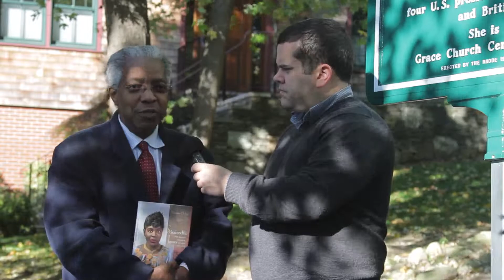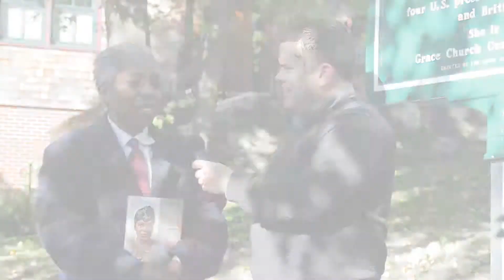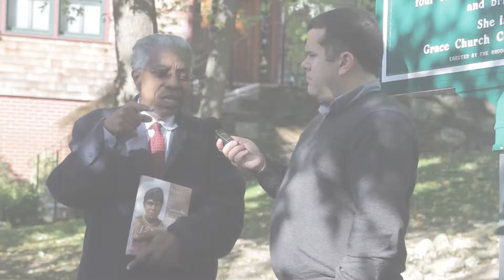The Rhode Island Black Heritage Society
Host Ken Breese interviews Ray Rickman, Senior Consultant at the Rhode Island Black Heritage Society.